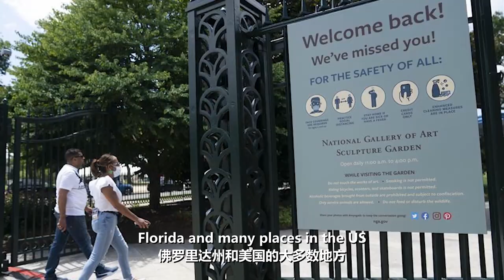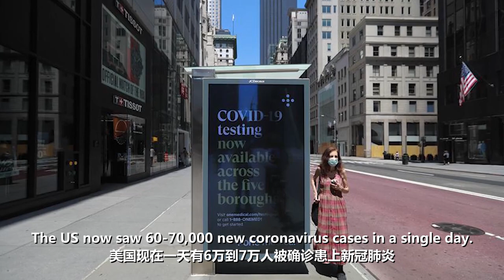US would benefit more from fighting against COVID-19 jointly with China